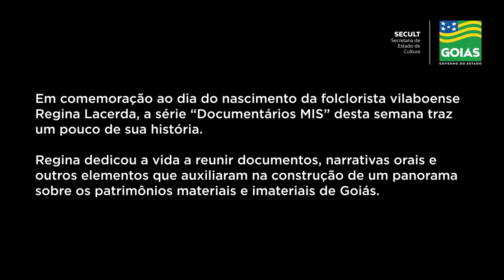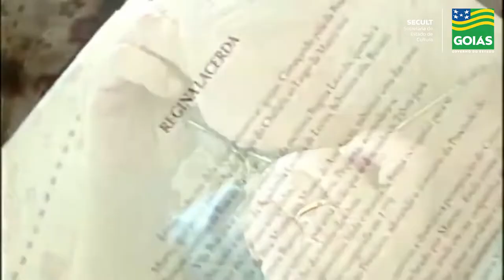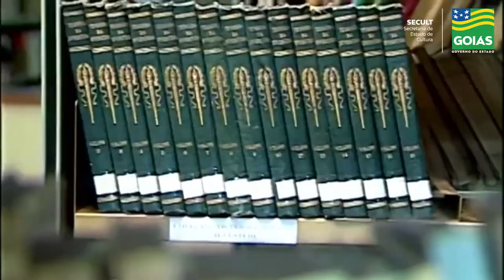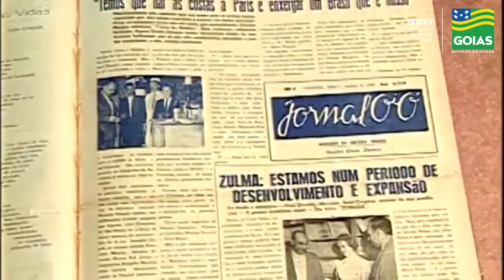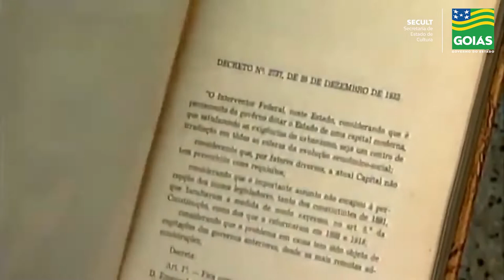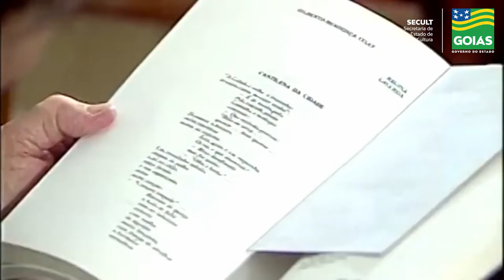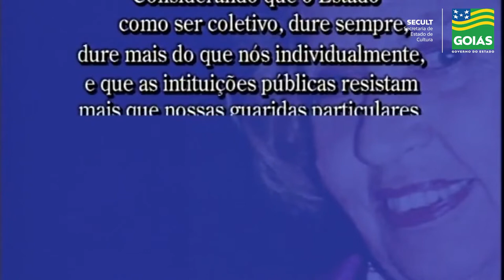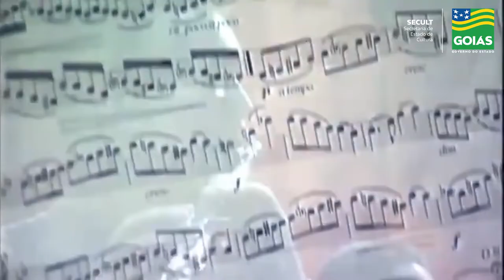Regina Lacerda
Em comemoração ao dia do nascimento da folclorista vilaboense Regina Lacerda, a série “Documentários MIS” desta semana traz um pouco de sua história.

Regina dedicou a vida a reunir documentos, narrativas orais e outros elementos que auxiliaram na construção de um panorama sobre os patrimônios materiais e imateriais de Goiás.

O vídeo “Falando de Mim”, é uma produção do MIS Goiás juntamente com a TV Brasil Central.